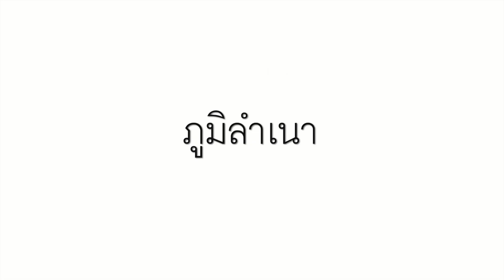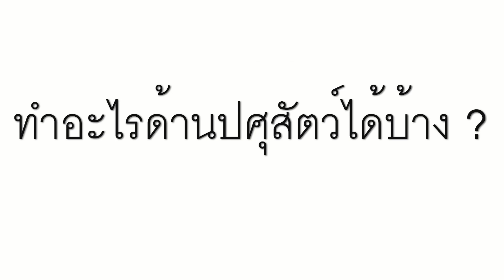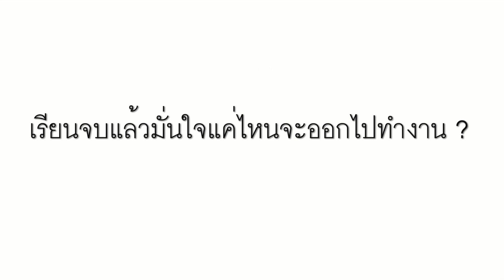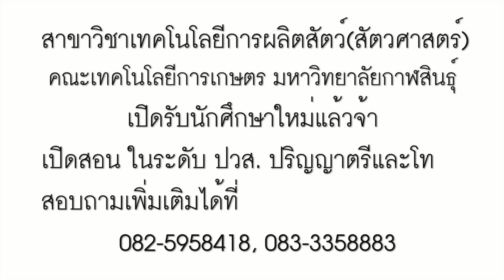แนะนำ สาขาวิชาเทคโนโลยีการผลิตสัตว์ (สัตวศาสตร์) ม.กาฬสินธุ์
เปิดรับนักศึกษาใหม่ปีการศึกษา 2566 ตั้งแต่บัดนี้เป็นต้นไป
สาขาวิชาเทคโนโลยีการผลิตสัตว์ (สัตวศาสตร์)
คณะเทคโนโลยีการเกษตร  มหาวิทยาลัยกาฬสินธุ์
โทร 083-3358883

แชร์ได้นะครับ ขอบพระคุณครับ